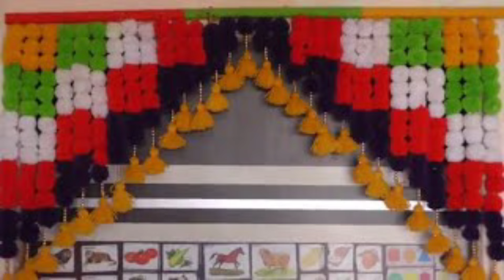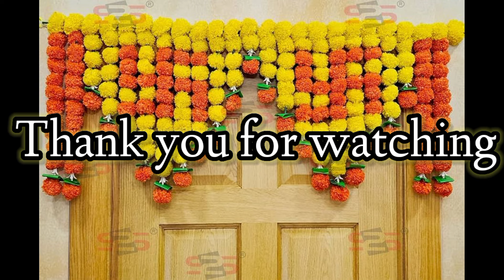Woolen Craft Ideas Door Toran Making ll Door Hanging Craft Ideas With Thread